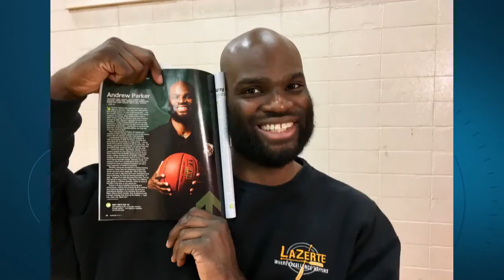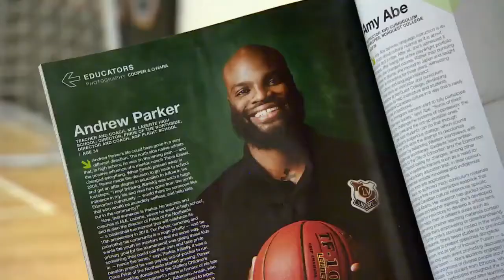CBC Our Edmonton: M.E.Lazerte Andrew Parker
CBC Our Edmonton visits M.E.Lazerte and chats with students and staff about all things Lazerte. This portion features Mr. Andrew G Parker, teacher and coach of the men's basketball team.